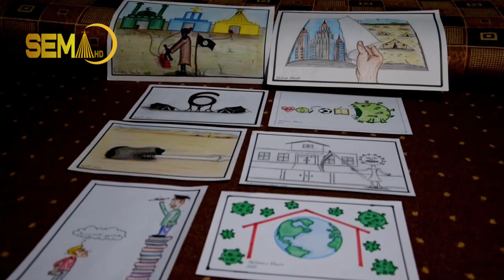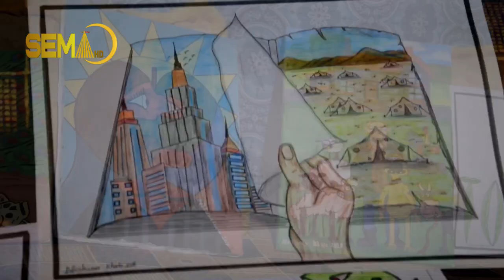رێ و رسمێ جەژنا نیشانا ل پەرستگەها لالش